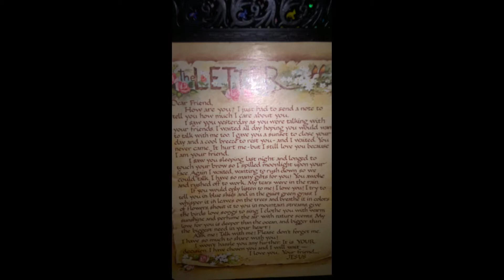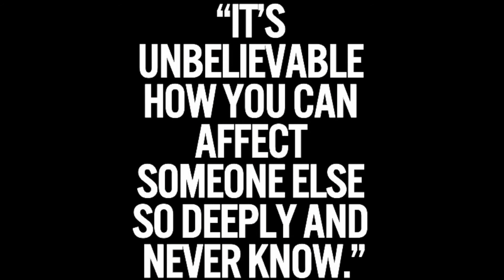AJ and Jessica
Jessica, this video is created to honor the special bond you share with my son, nobody who he deeply loves should ever be excluded from the memories of his life. we know who he deeply loves.. and would have wanted to be remembered with his passing!